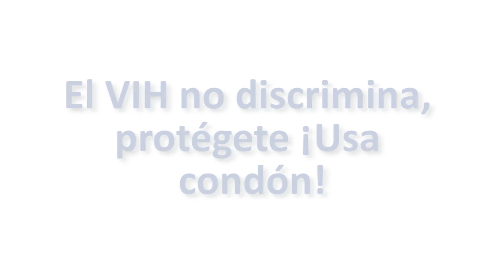Lo que debes saber sobre el VIH/SIDA